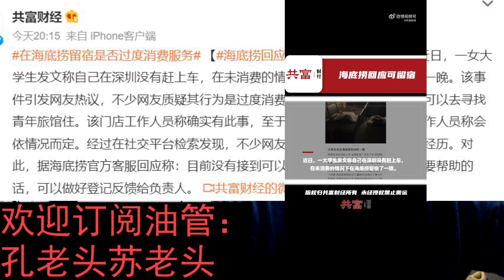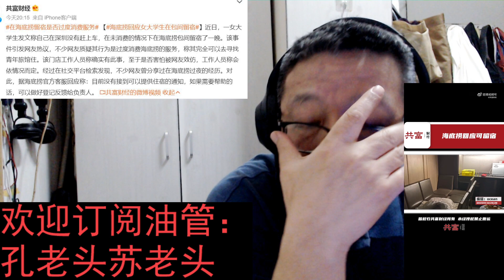海底捞回应女大学生在包间留宿